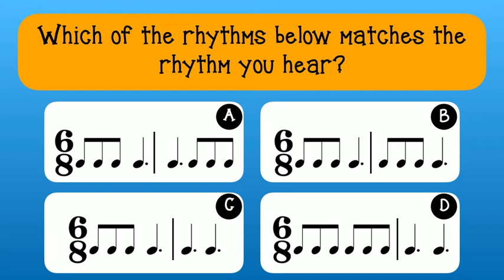6/8 Pattern for Decoding - 2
For more music education resources, check out my Teachers Pay Teachers